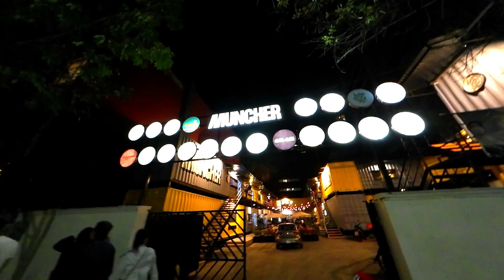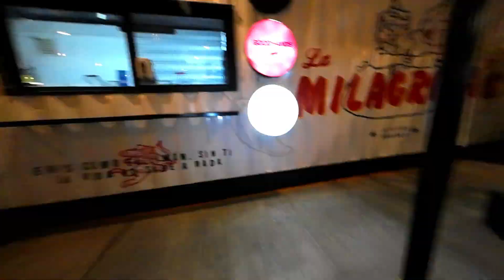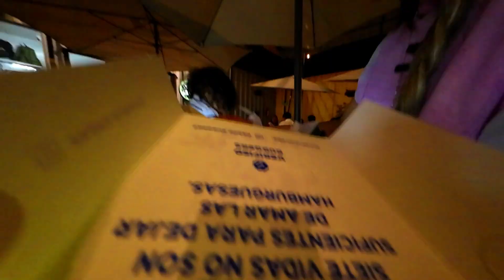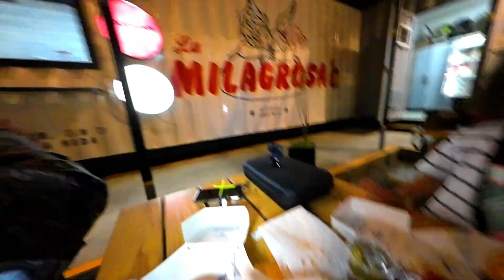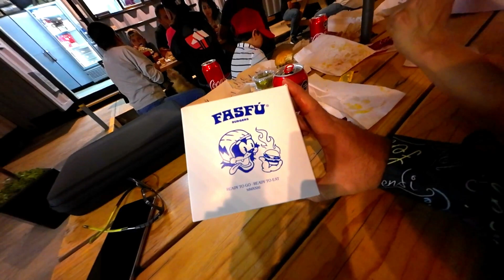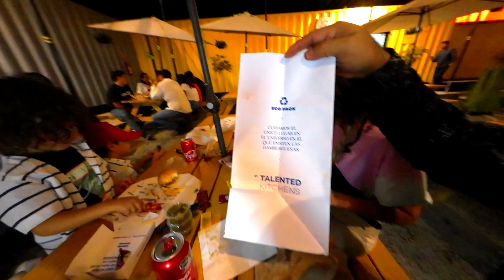LA HAMBURGUESAS DE LUISITO COMUNICA, LAS FUIMOS A PROBAR Y QUE CREEN???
Fuimos aprobar las Hamburguesas de Luisito Comunica
FastFud